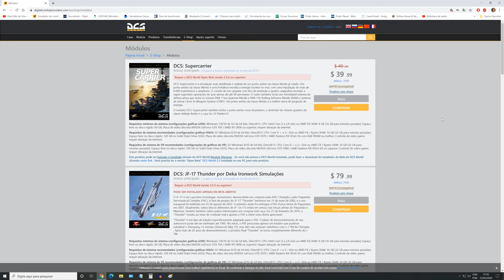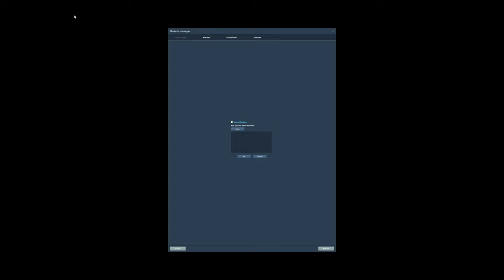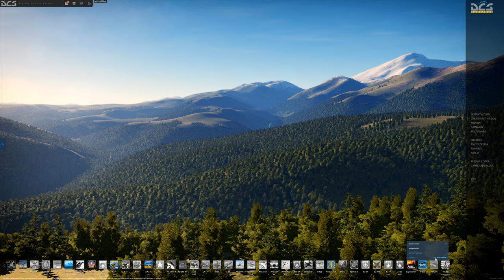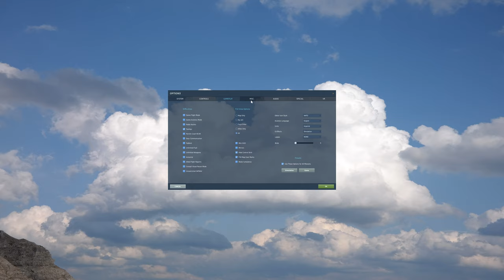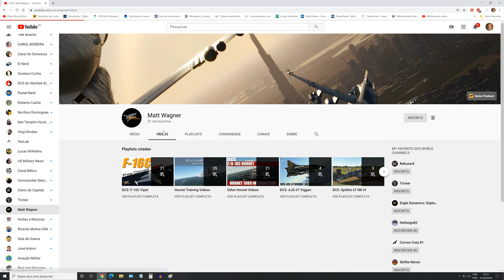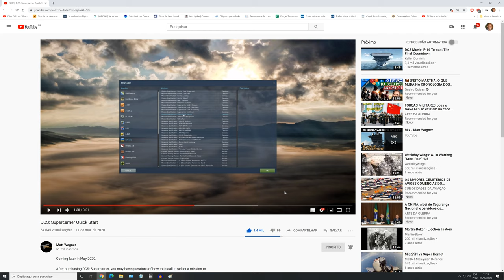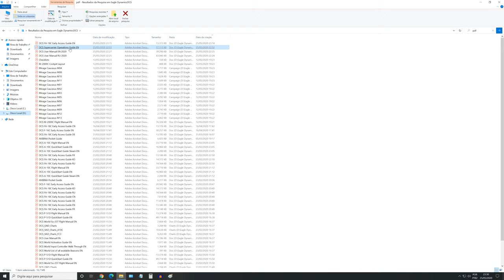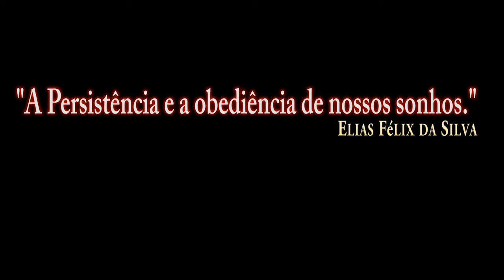DCS:Supercarrier_Installation/PT-BR_VÍDEO 1269